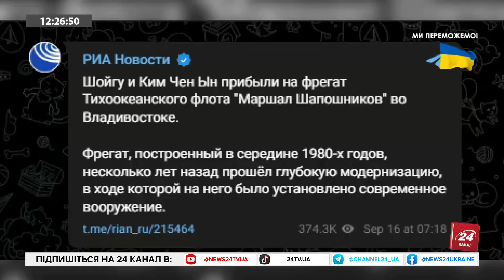Шойгу ПРОВІВ ЕКСКУРСІЮ Кім Чен Ину / Показали "аналоговнєтну" зброю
Російський міністр оборони показав північнокорейському диктатору аеродром Кневичі у Владивостоці, що неподалік корейського кордону. Кім Чен Ину показали "анологовнєтну" зброю, якою Росія атакує Україну.